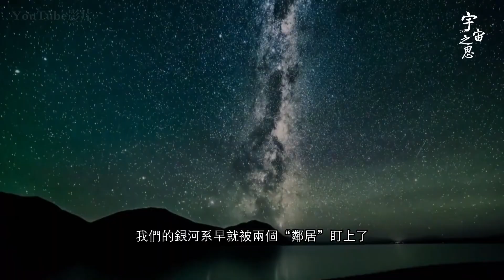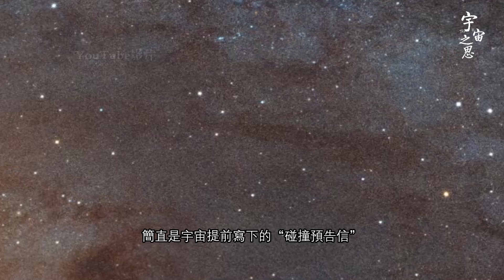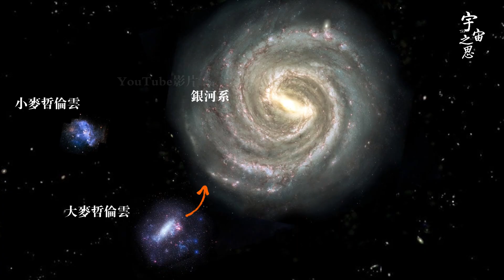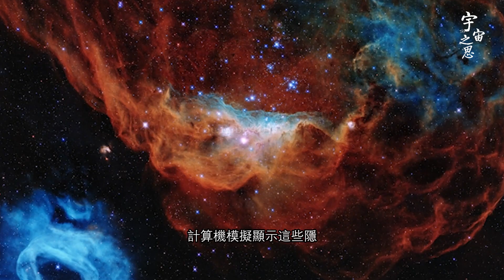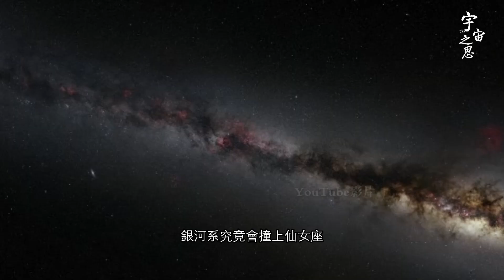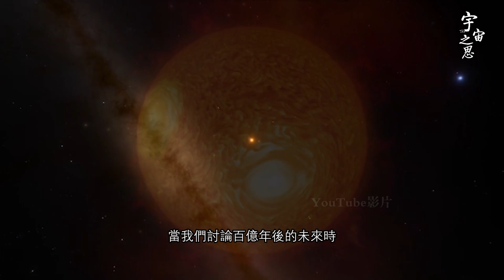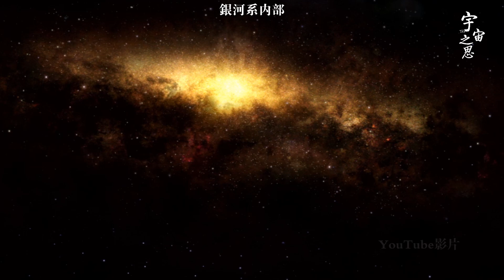銀河係到底要撞誰？ ？ ？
银河系到底要撞谁？？？